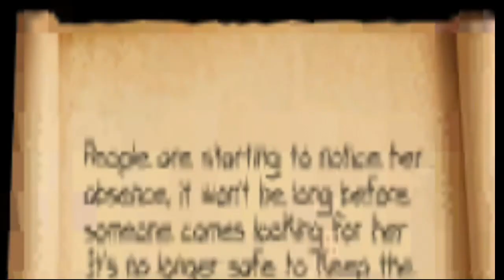Hello Scary Neighbor Spooky android game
Kisah mistik adalah tentang seorang ibu yang berusaha menemukan putri kecilnya Betty Who yang diculik oleh iblis yang tinggal di lingkungan Anda yang menakutkan. Sudah seminggu sejak menghilangnya Gadis kecil & kota yang kami Polisi tidak dapat menemukan jejaknya di Lingkungan yang tidak biasa ! . Sekarang ibu telah memutuskan bahwa dia akan pergi sendiri untuk menemukan betty kecilnya dari rumah hantu Neighbor. Rumah berhantu ini adalah rumah bagi beberapa jiwa jahat yatim piatu. Seorang tetangga yang bermurah hati tinggal sendirian di rumah berhantu begitu lama. Hadapi tetangga yang menyeramkan & singkirkan hantu-hantu jahat untuk menemukan putri Anda. Kejahatan menyeramkan ini adalah serangan kejutan dan kejutan yang menghantui. Jadilah bagian dari petualangan penyelamatan diri di suaka misterius dengan rumah tetangga yang jahat. Setelah mencapai lokasi berhantu di kota tetangga Anda, ia mendapati bahwa rumah berhantu itu dirasuki oleh roh Tetangga Jahat Kegelapan & Tetangga Menakutkan menghabiskan energi anak-anak yang baik untuk menjadi lebih kuat. Untuk kepulangannya tetangga Scary telah menculik Betty & darahnya dapat membawanya kembali. Ibu harus menemukan petunjuk untuk mencapai putrinya & mengalahkan Evil Scary Neighbor untuk keluar dari rumah Scary hidup-hidup. Terus kumpulkan petunjuk, peta, dan baterai agar senter tetap hidup. Bertahan di sini bukanlah tugas yang mudah. Selamat dari bahaya hantu jahat gelap dan melarikan diri dari jalan-jalan menyeramkan kota berhantu dengan kuburan tetangga yang menakutkan. Tidak ada petugas polisi atau pasukan komando atau pemburu hantu profesional untuk melawan pertempuran Anda. Buat mereka melarikan diri sebelum mereka menyerang Anda.

enjoyy ..